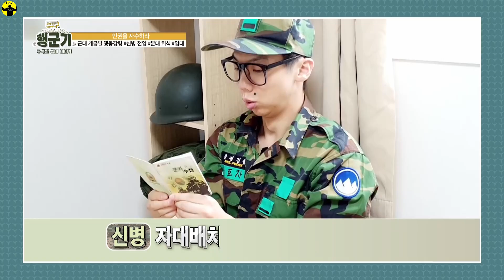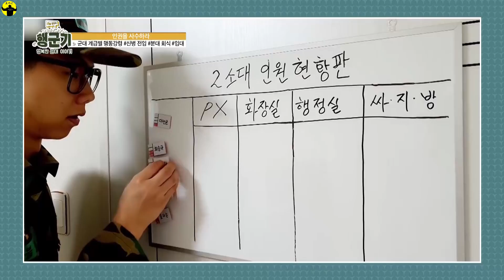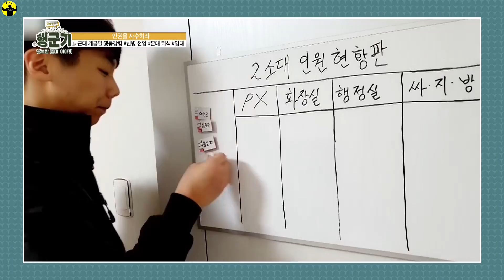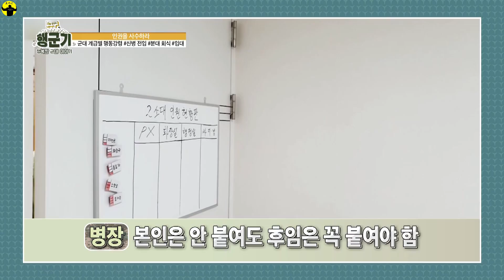위장크림 준다는거 실화냐!? 선넘네,,,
구독자분들 덕분에 앞으로 국방TV 행군기 "인권을 사수하라"에
효자손 영상이 시리즈로 나가게 되었습니다.
많은 관심 부탁 드리겠습니다.

영상원본은 국방TV 행군기 311회에서 확인 가능 합니다.